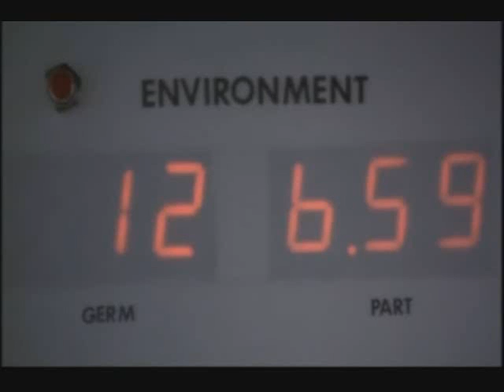Creep Show dub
its alot funnier if you have seen the movie soooo...